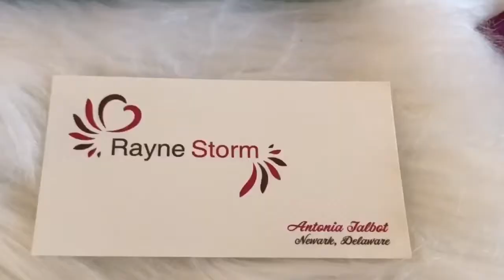@Raynestorm2017| For all your Satin Bonnets| Shower Caps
Hello again ladies, and Gents just stopping  by to share this snippet with you. Have you been searching for the Perfect fitted satin bonnet, and or shower cap? Whelp look no further I finally got my hands on both off these two sided satin goodies by @Raynestorm2017.

This is not a sponsored video, I just know how important it is for us to protect our Royalcoils, and what better ways to do so. Wether you are heading to bed, or jumping in the shower Raynestorm got you covered.
Stop by her IG page the direct link is in her bio, or just log on directly to her site website.